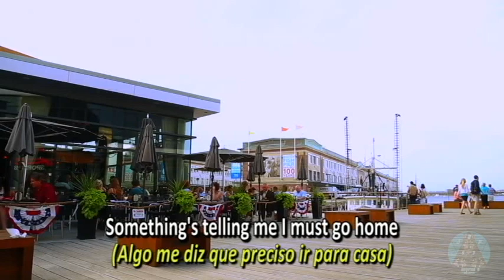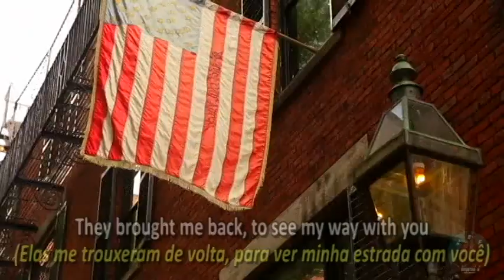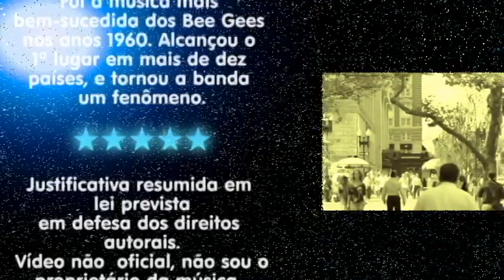Bee Gees - Massachusetts (Lyrics) Legenda Inglês - Português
“Massachusetts“ é um single da banda britânica Bee Gees, lançado em 1967. Foi a música mais bem-sucedida dos Bee Gees nos anos 1960. Alcançou o 1º lugar em mais de dez países, e tornou a banda um fenômeno. Onde não foi lançada como single, se transformava em um EP. Só não animou muito o mercado dos EUA. Lá só alcançou a undécima posição nas paradas de sucessos. Segundo Barry Gibb, "a música é, basicamente, uma força do contra... 'Não vá a São Francisco, volte para casa'... Não queríamos escrever sobre alguém que sofre porque uma pessoa querida partiu para São Francisco. Queríamos o oposto. 'As luzes todas se apagaram em Massachusetts' porque todos partiram". Segundo Robin Gibb, "na música eles não falam de gente voltando para Massachusetts. Esse personagem da canção representa todas as pessoas que querem voltar para alguém ou algum lugar. É sobre todas as pessoas que querem fugir".
Fonte: Wikipedia.org

O conteúdo deste vídeo pertence ou é administrado por estas entidades:
Entidade: WMG - UMG
Em nome de: Bee Gees/Reprise Records
Tipo de conteúdo: Gravação de som